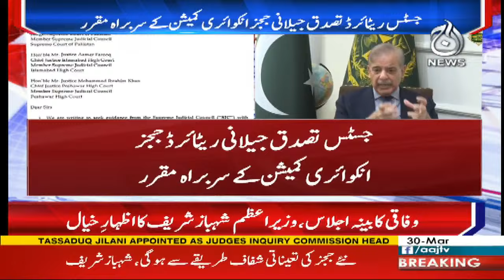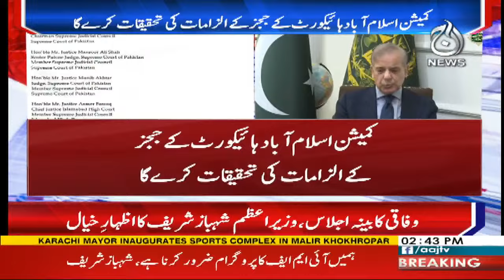6 IHC judges letter issue - PM Shehbaz Sharif important talk - Aaj News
6 IHC judges letter issue - PM Shehbaz Sharif important talk - Aaj News

the day by holding power to account.

For entertainment, you may head over to Aaj Entertainment or our many other channels for dramas, recipes, financial advice and the morning show with Sidra Iqbal.

Spot Light With Munizae Jahangir:
shorturl.at/gwFU6